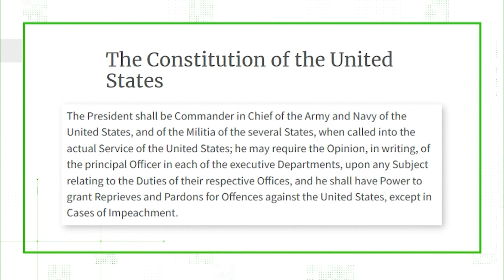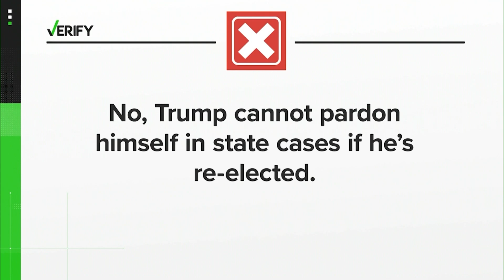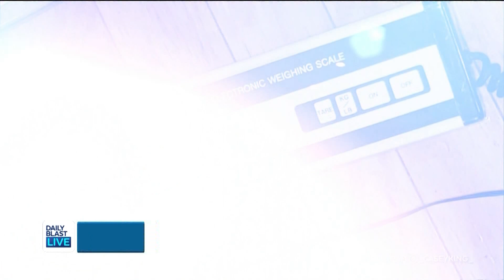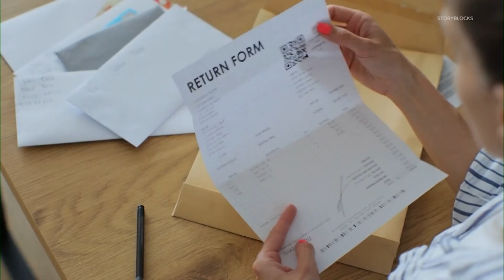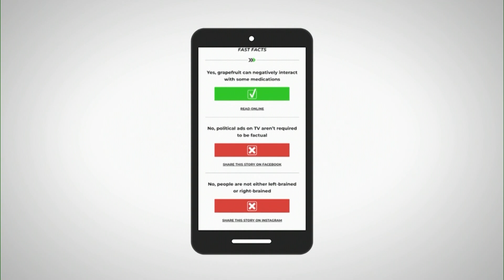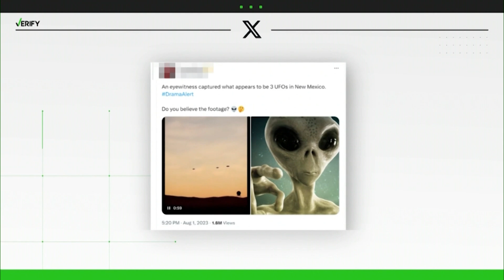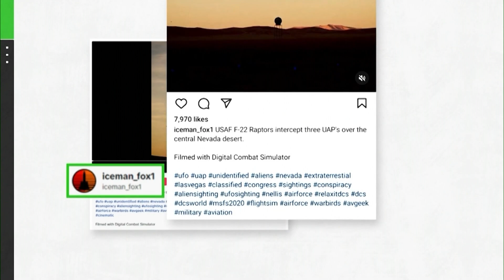"The Golden Bachelor" Gary Turner Isn't Aware of His Social Media Hype - DBL | Aug 15, 2023